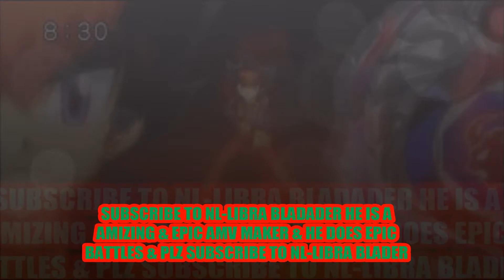SHOUT TO NL LIBRA BLADER